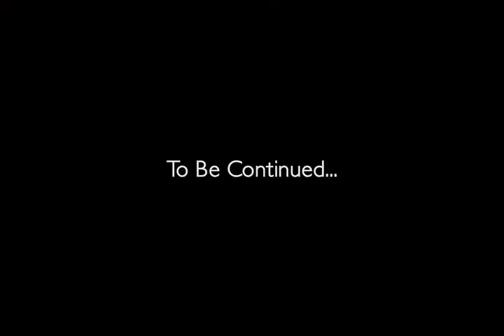Cyber Monday Alert! 42 Piece Tegu Magnetic Wooden Block Set, Sunset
More Great Products By Tegu
NEW Tegu colorway: Sunset. Fully Compatible with ALL other Tegu Magnetic Wooden Sets.
The 42-Piece Set offers the best of all Tegu has to offer.  It incorporates nine unique shapes, including the wildly addictive magnetic wheels.
Curiously attractive and perfect for those seeking toys supporting open-ended and unscripted play
Naturally safe: no lead, no plastic, non-toxic, water-based lacquer finish, no small parts
Origin: Designed in the USA, purposefully made in Honduras from sustainably sourced hardwoods